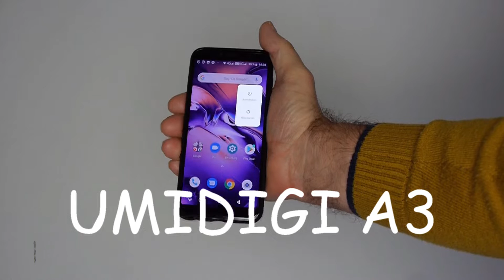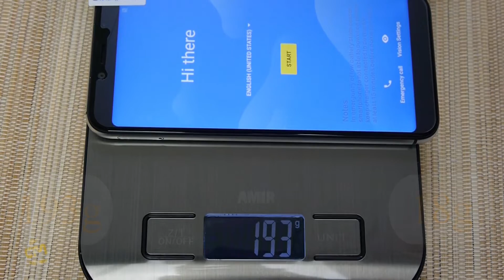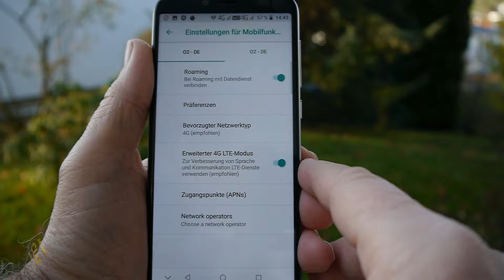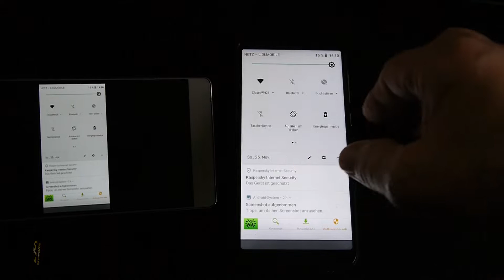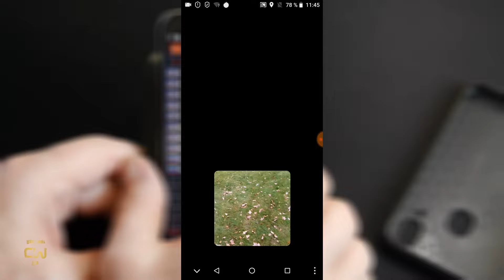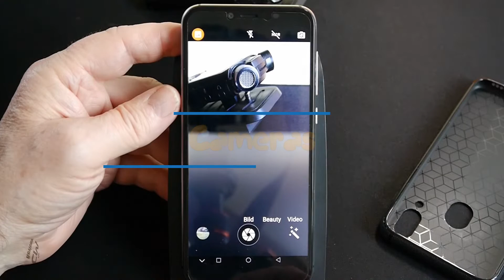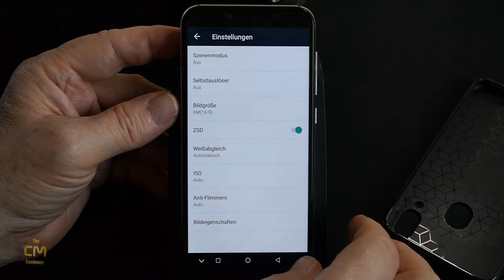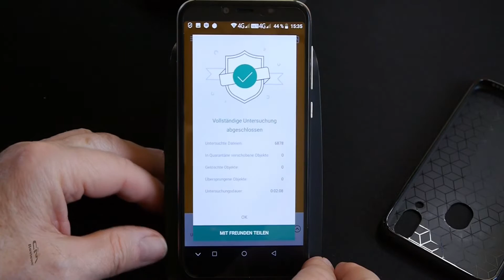Umidigi A3 Test: The best of Budget Smartphone? Budget mit Niveau - Hands-on (Deutsch, engl. hints)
UMIDIGI bringt mit dem nur etwa $70 teuren UMIDIGI A3 wieder ein optisch sehr gefälliges 5.5 Inch Smartphone mit guter Verarbeitungsqualität auf den Markt.

Falls man über diesen Link eine Bestellung bei Amazon startet, erhält mein YouTube Kanal einen winzigen Betrag von Amazon ohne dass für den Besteller der Preis anders ist.

So könnt ihr dazu beitragen, dass mein Hobby Kanal erhalten bleibt.